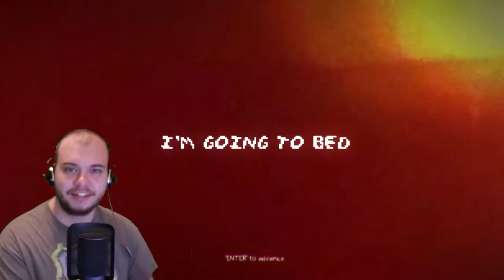KILLING WITH KINDNESS | WAVEIOLENCE | GAM3RSDOOM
Your job should you choose to accept it, is to find the MacGuffin and retrieve it. You weapon of choice is kindness. Wield it carefully, because its set to kill.

Come Join COA where we help small creators to grow